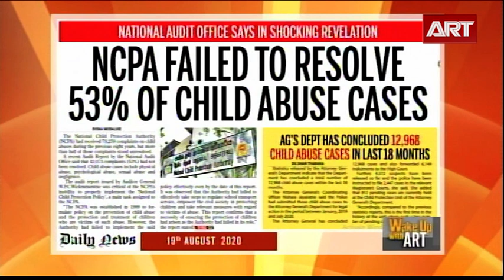Today's newspapers | Wake Up With ART | 19.08.2020